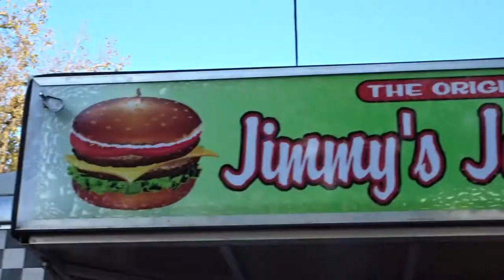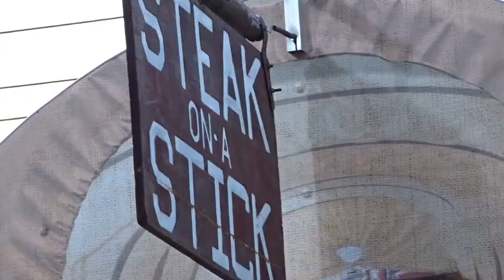Leif Erickson Day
Leif Erickson Day and the Famous Fairfield County Fair!

• Track Info:

Title: Acoustic   Folk Instrumental
Artist: Hyde   Free Instrumentals
Genre: Country & Folk
Mood: Calm